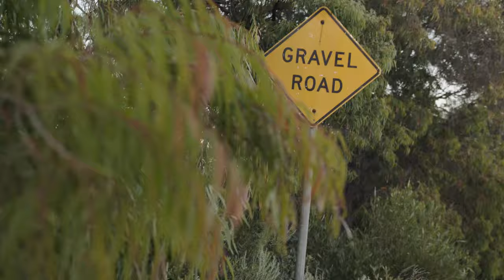Surfers Shanan Worrall & Shane Ackerman Explore Margaret River's Coastline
WA local and all-round waterman, Shanan Worrall took East Coast bodyboarder, Shane Ackerman, under his West Coast wing for a day to show off all the microadventures on offer in this spectacular part of the world.

Even though waves were minimal there was no shortage of thrills!
4WDing into the beach is just the beginning! The pair pack their day with fishing, diving for crays, jet skiing, and top it all off with a coupla Side Track All Day XPAs from Gage Roads while kicking back at the campground. Sounds like heaven!